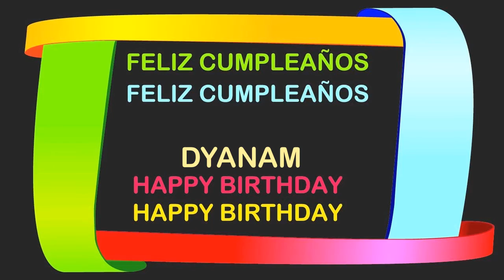Dyanam Birthday Postcards & Postales